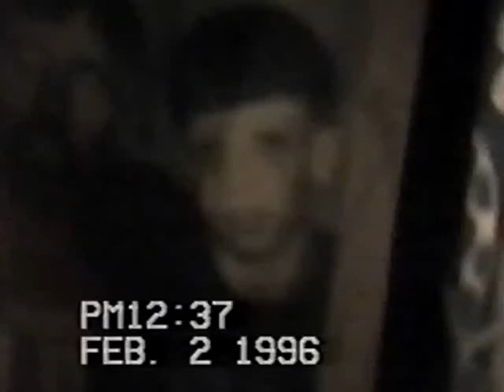Come Closer: Missed The Bus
My older sister, Katie Jean Arnold, is talking to her friend, Lisa Evers about not going to Forest Grove High School. Lisa misses school because she misses the school bus.